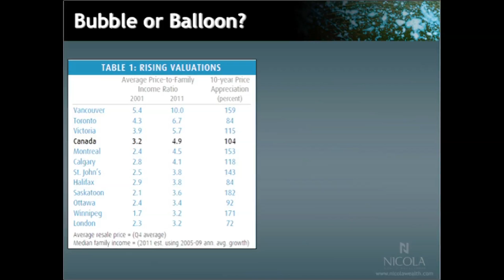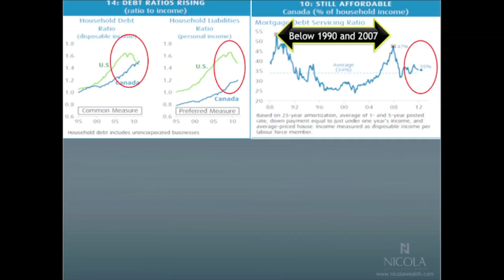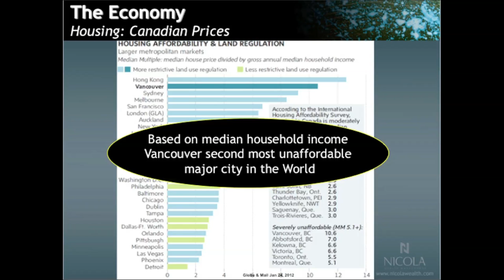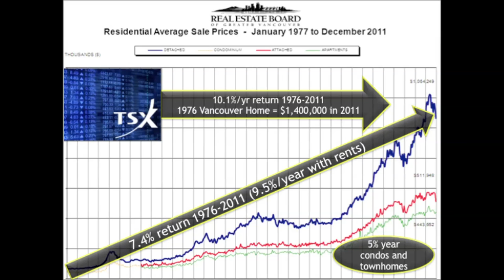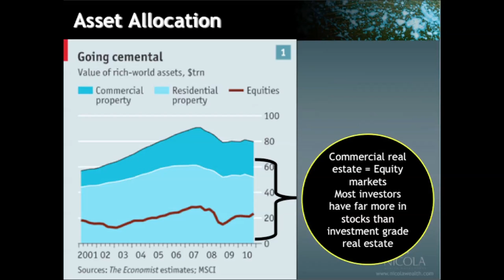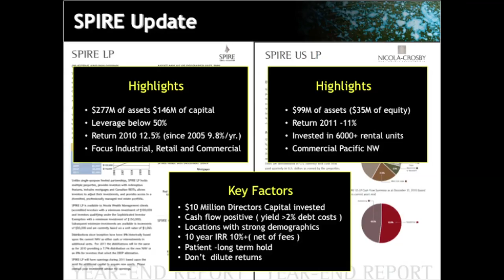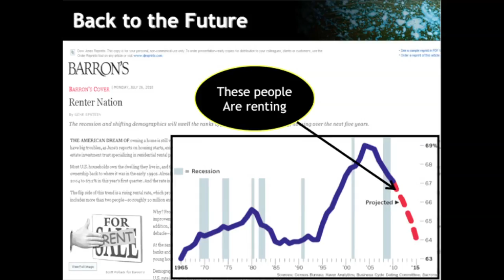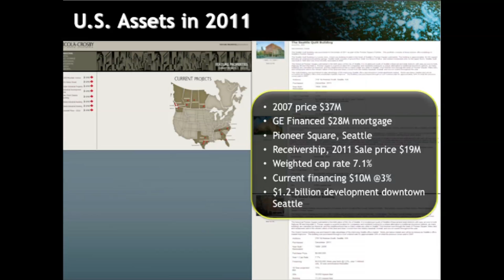2012 Market Outlook Part 7: Is Canada in a Housing Bubble, or Balloon?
How much longer will we be sitting in the shadow of this bear market economy? John Nicola and Rob Edel discuss this and more at NWM's 2012 Market Outlook Event.